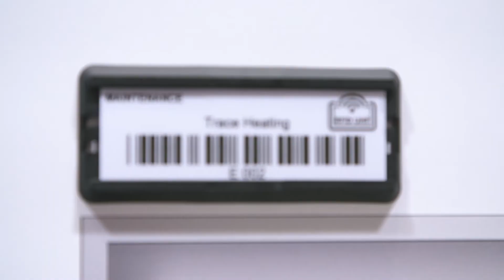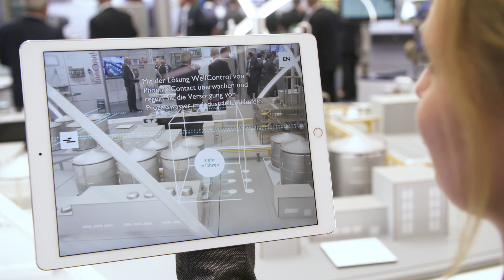Maintenance 4.0 – Plant maintenance of process equipment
▶The maintenance of process plants can be efficiently designed thanks to smart system identification and system-wide WLAN coverage.

▶For efficient maintenance and servicing, the measured data is coupled with artificial intelligence. This allows predictive maintenance: Process plant operators can detect potential faults at an early stage and schedule the elimination or planned downtime in good time.